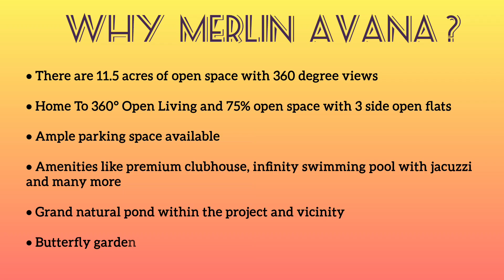Merlin Avana at Tollygunge with 360 degrees view & all modern amenities 📞 +91 9836527860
🎥 Merlin Avana: Discover the Hidden Gem of Tollygunge! 🏡

Tucked away in the prime location of Tollygunge, Merlin Avana is more than just a residence—it’s a lifestyle redefined. 🌿 Immerse yourself in lush landscapes, three-side open living, and opulent amenities. 🌟

Watch the presentation video to explore the rarest lifestyle near Tollygunge Metro: . 📽️

🔑 Key Features:

●360-degree open living
●2/3/4 BHK apartments
●Uncluttered nature on 8 acres
●Discover why Merlin Avana is the perfect place to call home! 🏠

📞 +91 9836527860